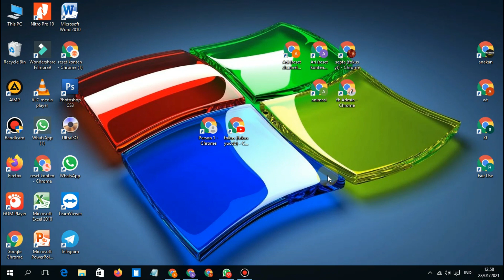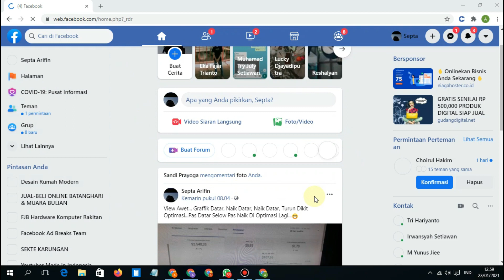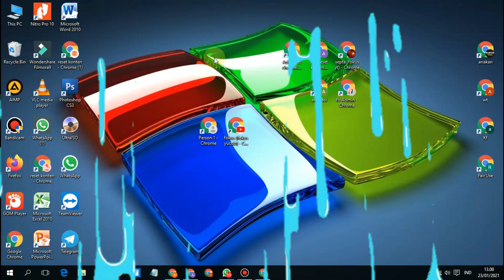Cara Mengecilkan Ukuran Facebook Di Laptop / Komputer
Berikut saya membagikan kepada anda cara mengecilkan ukuran facebook di laptop / komputer dengan mudah agar kalian bisa lebih nyaman menggunakan facebook versi laptop / pc.